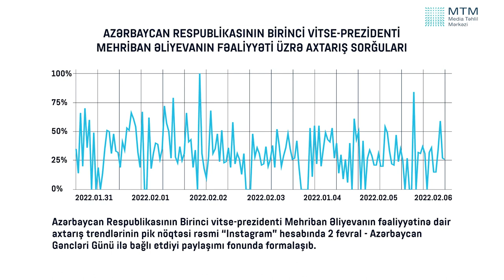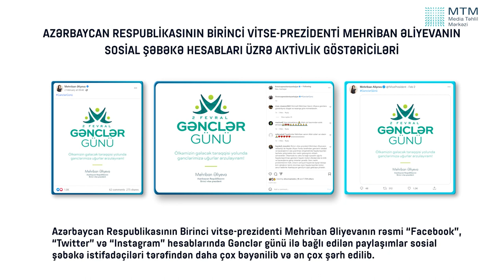BİRİNCİ VİTSE-PREZİDENT MEHRİBAN ƏLİYEVANIN FƏALİYYƏTİNƏ DAİR AXTARIŞLARIN GÖSTƏRİCİLƏRİ